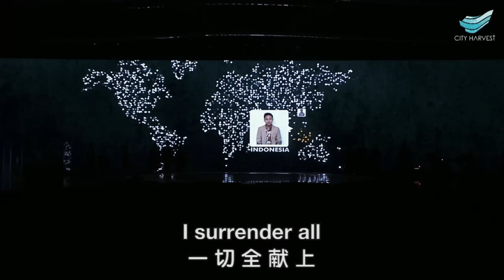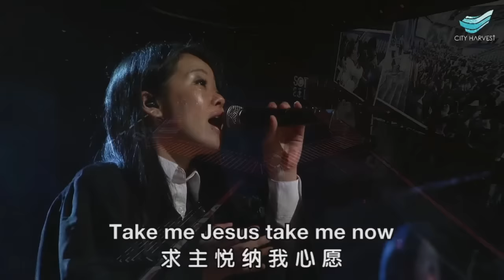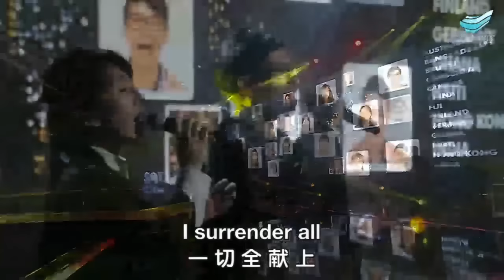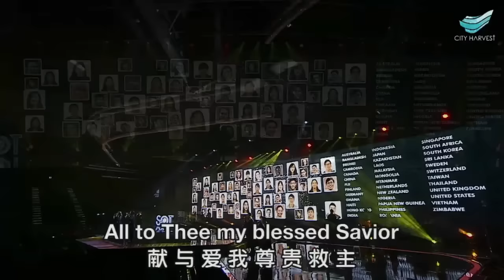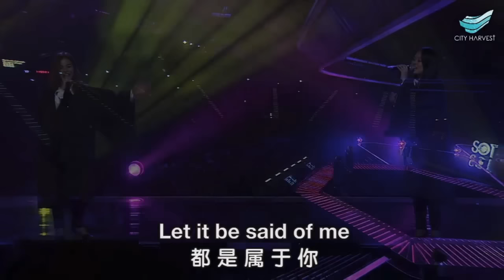CHC School Of Theology 2015 - Finale Performance